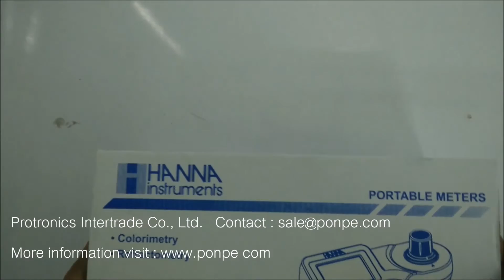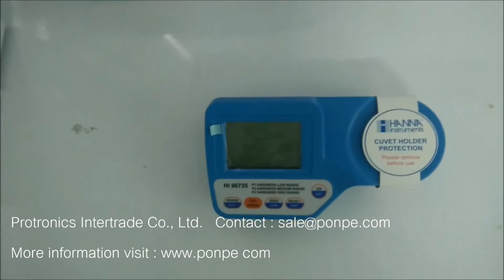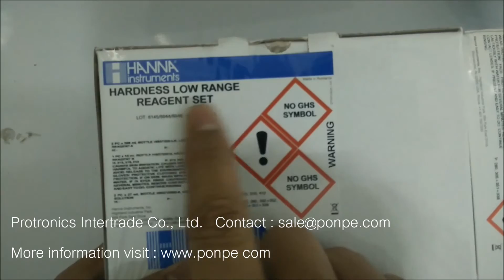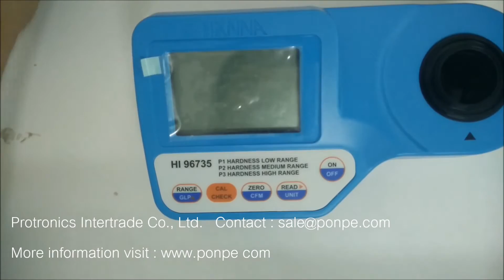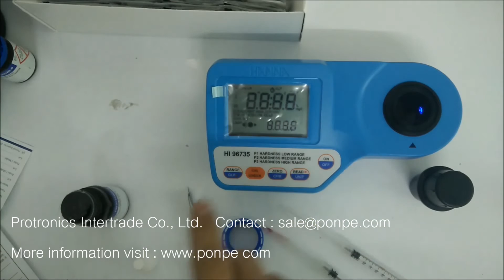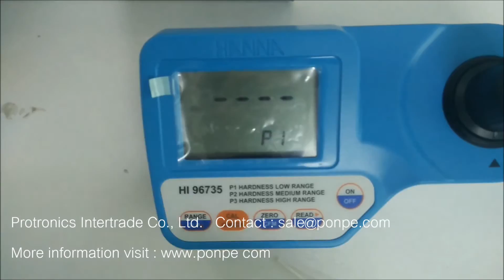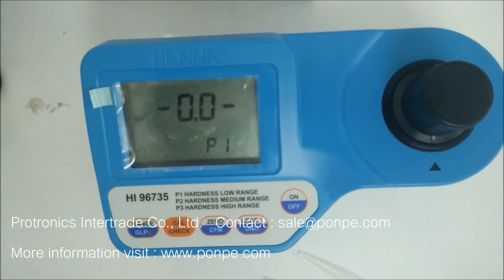การใช้งานเครื่องวัดความกระด้างของน้ำ รุ่น HI96735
วิธีการใช้งานเครื่องวัดความกระด้างของน้ำ Water Hardness Tester รุ่น HI96735 แบรนด์ HANNA